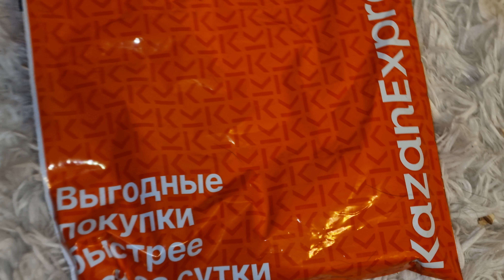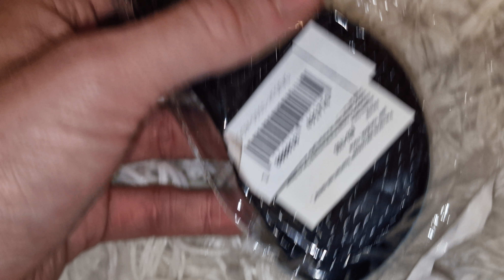обзор расчески для собак "Компактная капля ".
хорошо себя зарекомендовала